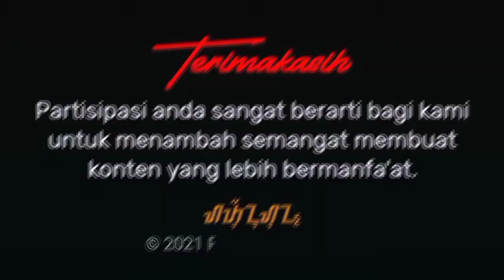BIAR KECIL CABE RAWIT // GERAKANNYA LINCAH // SILAT IBING BUAH KAWUNG // JAWARA Official Music Video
Silaturahmi bersama Paguron / Padepokan Silat yang ada di Karawang-Bekasi Jawabarat, Dalam acara MULUDAN. Memperingati Maulid Nabi Besar SAW. seperti biasa penampilan dari masing-masing Paguron untuk memperlihatkan gerakan silat pleredan,tepak dua dan Ibing Pencug.
Setelah acara anak-anak dilanjut dengan hiburan Jaipongan, Bajidoran, Pencugan atau sering di sebut Ibing Pencug.

JEJAK Sang JAWARA Mengupas sejarah dan Perjalanan ke setiap Sanggar perguruan/padepokan seni beladiri silat yang ada di jawabarat.

Channel Youtube Sosial, Sejarah dan Seni Budaya
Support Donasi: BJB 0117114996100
A/N: YAYASAN PENCUG MUSTIKA SARI